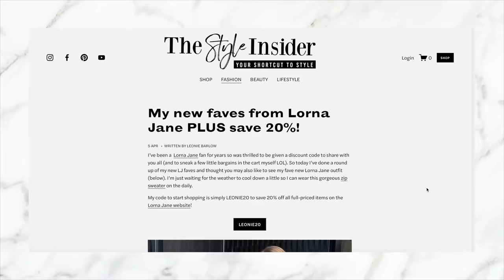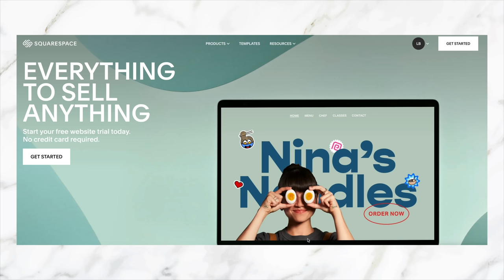Top 10 Wearable Spring 2023 Fashion Trends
If you've had enough of the cold weather then this video will give you a little taste of the Spring 2023 fashion trends. Not only are these 10 top trends but they are also all very wearable too. I'm sure a few of these trends will surprise you and I'm hoping at least a couple get you excited about what you will start seeing arriving in your favourite stores real soon - if they're not there already. In fact, I've been in the US for the past few weeks and have already spied a few of these key trends in store so it's definitely time to get excited if you like what you see in today's episode. But as always I'd love to hear what you think of these trends and if you plan on wearing any of them.

Leonie
x

Mellow Cosmetics Liquid Lip Paint in Barcelona
Hourglass in Peacemaker
ModelCo lipgloss in Morocco

Wearable fashion trends 2023

Canon 70D